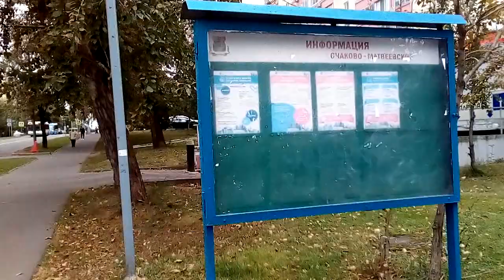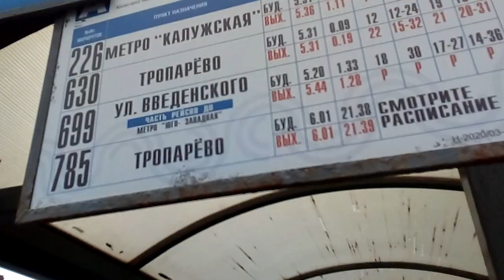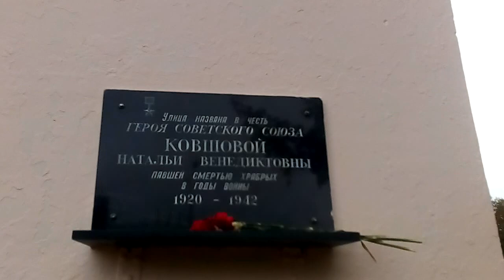Москва 3046 улица Пржевальского осень день